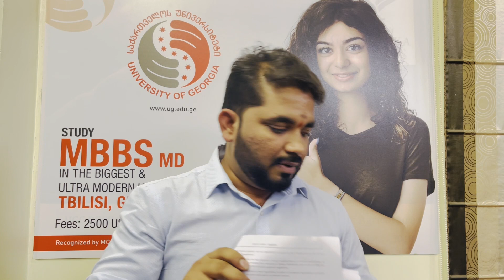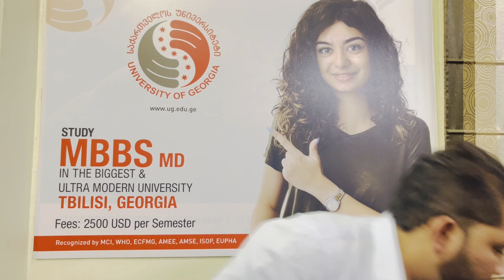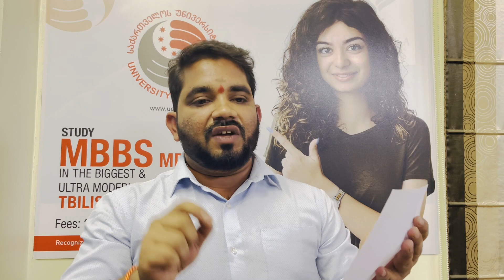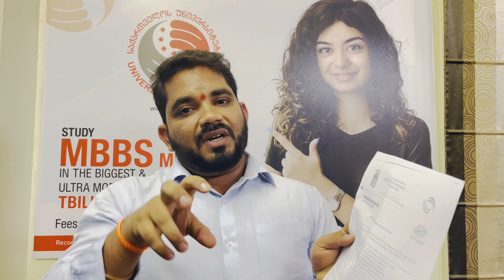IN TELUGU NMC RULES AND REGULATIONS FOR STUDENTS STUDYING MBBS ABROAD UNIVERSITY OF GEORGIA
NEW GUIDELINES AND REGULATIONS OF NMC /GOVERNMENT OF INDIA FOR STUDENTS STUDYING MBBS ABROAD

WATCH FULL ANALYSIS IN TELUGU

IS FULFILLING AND SATISFYING
THE NEW RULES AND REGULATIONS OF NMC
WITH 6YEARS COURSE CIRRICULLUM IN ENGLISH(INCLUDING 12 MONTHS INTERNSHIP)

MBBS ADMISSIONS
2021
IN WORLDS TOP
UNIVERSITY OF GEORGIA
WITH
ATTACHED 17 HOSPITALS
WITH ONE INTERNATIONAL HOSPITAL
FOR CLINICALS IN HOSPITALS ONLY 10 STUDENTS PER BATCH
WORLDS 3RD SAFEST COUNTRY
SEPERATE HOSTELS FOR BOYS AND GIRLS
WITH TELUGU FOOD

UNIVERSITY RECOGNISED BY MCI/NMC,WHO,ECFMG

VSOURCE EDUCATIONAL CONSULTANTS PRIVATE LIMITED
16 YEARS OF GENUINE SERVICE AND TRUST

OFFICES::
HYDERABAD DILSUKHNAGAR
VIJAYAWADA BENZ CIRCLE
TIRUPATI  TIRUCHANUR ROAD
VIZAG MVP COLONY
MUMBAI ANDHERI

WATCH UNIVERSITY VIDEOS